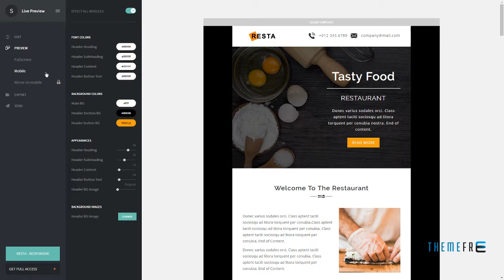RESTA - Responsive Restaurant Email Template + Stamp Ready Builder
Compatible Email Services MailChimp, Campaign Monitor, FreshMail, MyMail, StampReady

 Columns 3

 Layout Responsive

 Tags bakery, bar, burger, business, cafe, cooking, dining, food, hotel, mailchimp, menu, pizza, reservation, restaurant, simple